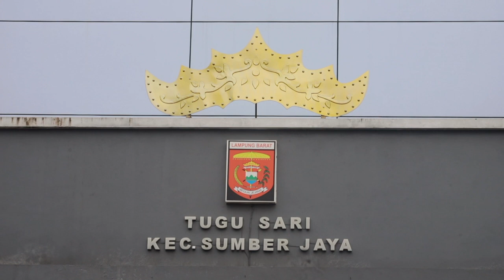MUSRENBANG KABUPATEN LAMBAR 2025